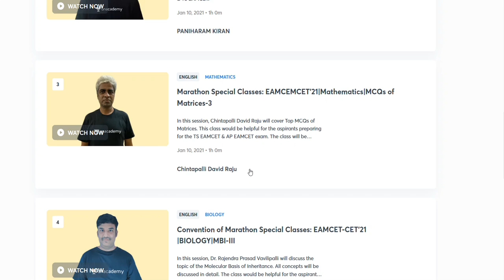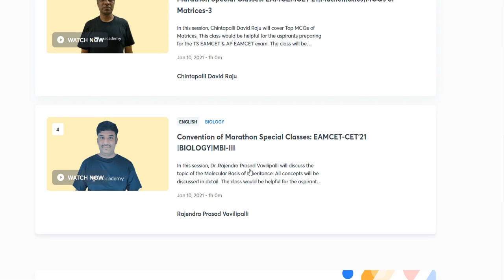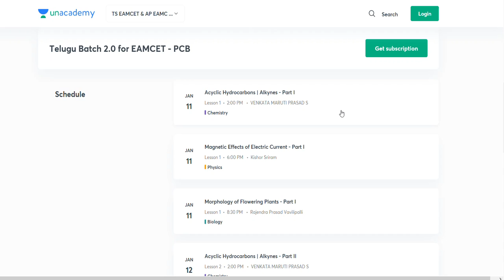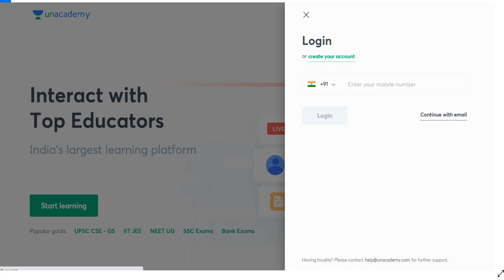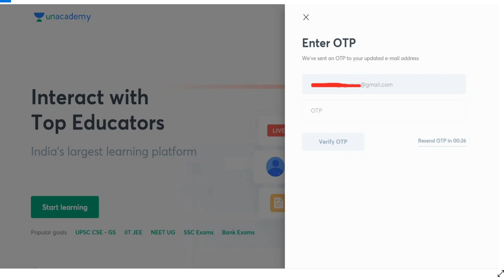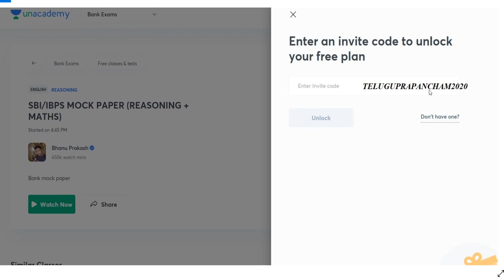Eamcet 2021 preparation in telugu | TS Eamcet 2021 preparation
AP or TS Eamcet 2021 preparation in telugu.

Prepare for EAMCET 2021 with Telegu batch and a Marathon of back to back classes every Sunday.

1. Learn from your favorite teachers
2. Dedicated DOUBT sessions for EAMCET 2021 & 2022
3. One Subscription, Unlimited Access to Live Online Classes and Videos
4. Real-time interaction with best-in-class teachers
5. You can ask doubts in live online classes
6. Limited students in each EAMCET Online Class
7. Download the videos & watch offline

*For all the new learners of Unacademy, use the code "Teluguprapancham2020" to get the subscription for 1 month at Rs.2250/- to get access to the premium content.